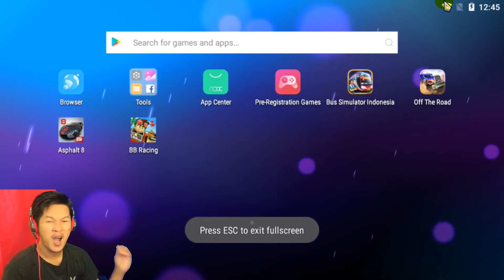Malah Jatuh Ke Sungai | BB Racing | Coconut Cup | Level 4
Di BB Racing Coconut Cup Level 4 ini cukup lumayan sulit, bahkan sampai tercebur ke sungai.